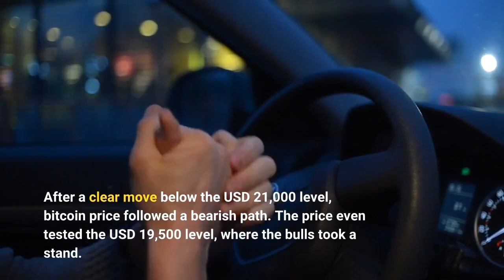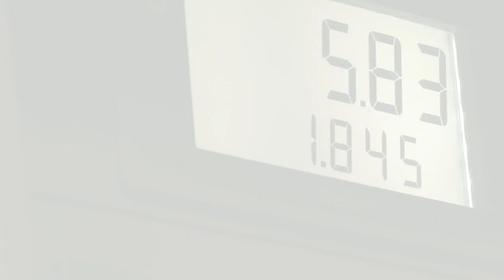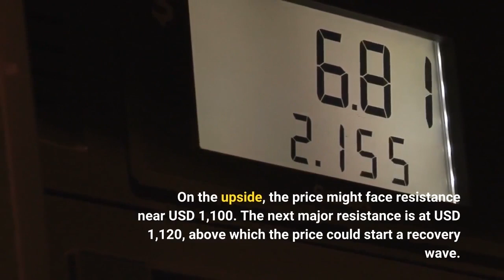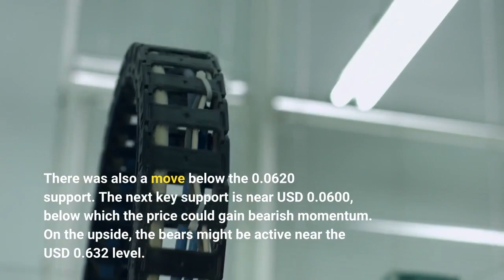Bitcoin and Ethereum Struggle to Recover QNT and SNX Outperform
Bitcoin price settled below the USD 20,500 level, extended losses and tested the USD 19,500 support zone. BTC is currently (14:57 UTC) consolidating near USD 19,900 and is down almost 3% in a day and 2% in a week. Similarly, most major altcoins are gaining bearish momentum. ETH traded below the USD 1,080 support zone. XRP is moving lower towards USD 0.300. ADA tested USD 0.425 and remains at a risk of more losses. After a clear move below the USD 21,000 level, bitcoin price followed a bearish path. The price even tested the USD 19,500 level, where the bulls took a stand. The next major support is near the USD 19,200 zone, below which the price could dive towards the USD 18,800 level. On the upside, the price could face resistance near the USD 20,200 level. The next major resistance might be USD 20,500, above which bitcoin may perhaps start a recovery wave. Ethereum price extended losses below the USD 1,100 support. ETH even declined below USD 1,080 and tested USD 1,050. ETH is now trading near USD 1,070 and is down almost 6% in a day and 7% in a week. The next major support is near USD 1,020, below which the price might gain bearish momentum for a move towards USD 950. On the upside, the price might face resistance near USD 1,100. The next major resistance is at USD 1,120, above which the price could start a recovery wave. Cardano (ADA) settled below the USD 0.45 support zone. It even tested the USD 0.425 level before moving back to USD 0.433 again. BNB settled below the USD 230 level and tested the USD 225 support. The next major support is near the USD 220 level, below which the bears could aim for a move towards the USD 200 level. Solana (SOL) spiked below the USD 33.20 support level before somewhat recovering. If this recovery fails, the next major support is near the USD 32 level. Any more losses could set the pace for a move towards the USD 30 level. DOGE is gaining momentum below the USD 0.0632 level. There was also a move below the 0.0620 support. The next key support is near USD 0.0600, below which the price could gain bearish momentum. On the upside, the bears might be active near the USD 0.632 level. XRP price settled below the USD 0.32 support zone. It could slide further towards the USD 0.302 support. If the bears remain in action, there is a risk of a move below the USD 0.30 level. Many altcoins are in the red zone, including DOT, SHIB, LEO, AVAX, UNI, LTC, FTT, LINK, CRO, NEAR, ETC, BCH, FLOW, and XTZ. Meanwhile, SNX and QNT jumped 6% and 9%, respectively, becoming the best two performers among the top 100 cryptoassets by market capitalization today. SNX moved above USD 2.45 and trimmed its weekly losses to almost 13%, while QNT reached USD 82.50 and is now also up 40% in a week. To sum up, bitcoin price broke a major support near the USD 20,500 level. If BTC slides below USD 19,500, it could aim for a fresh low in the coming days.